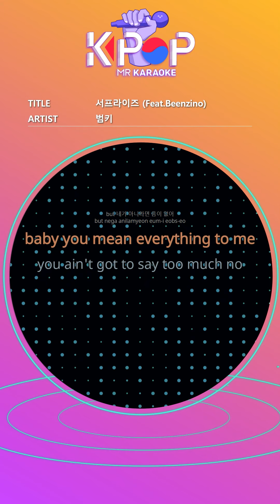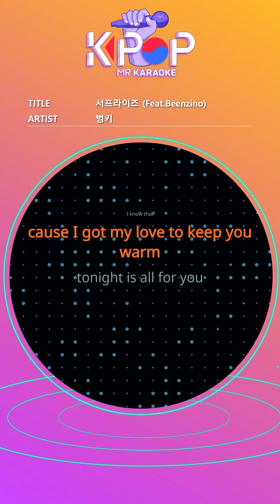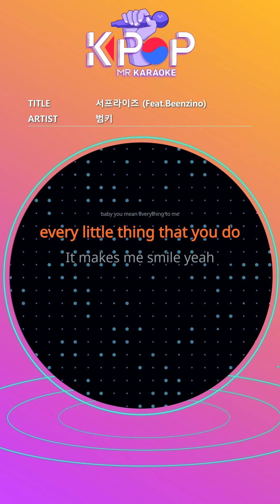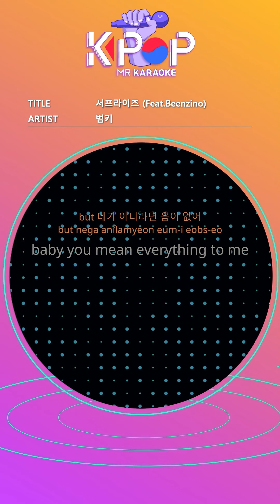[KPOP MR 노래방] 서프라이즈 - 범키 (Origin Ver.)ㆍSurprise - BUMKEY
[Eng-Sub]
girl this is for you
A table set up by you
ooh even a small gift
The snow that covered the world white
All the stars in the night sky
yeah this song is for you
Gorgeous night view babe
ooh now this song
but if it's not you, there's no sound
baby you mean everything to me
you ain't got to say too much no
I don't even need to say thank you
no need to worry
yeah today is a day for you
The music we were listening to
Your favorite dish
It's clumsy, but for the first time
I prepared for you
Don't be surprised, this is nothing
I just wanted to do it for a long time
I think about it still
I've always been receiving
You deserve to be loved
because you've been
the best girl for me
cause I got my love to keep you warm
tonight is all for you
We need a special stimulus
but I'm not talking about
Candlelight candlelight event
You are pretty to smile,
I think it's time to shed some tears
I rolled my head a bit
Flowing music and Riesling wine scent
The conversation flow on the table
Flexible
After talking about old season and new season clothes
because you've been
But if it's not you, there is no sound
every little thing that you do
It makes me smile yeah
every little thing that you say
you know it makes me laugh
You look so happy
I'll tell you like a habit
you are so B E A utiful
say what
SURPRISE

ⓒMusicen. MR